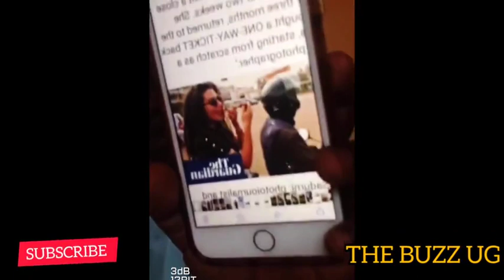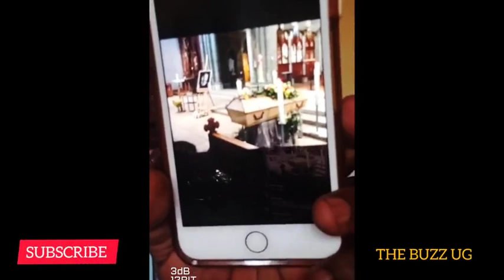BREAKING SAD NEWS 😭: OWOMUTIMA MUNAFU TOTAWANA BAMBIE!!